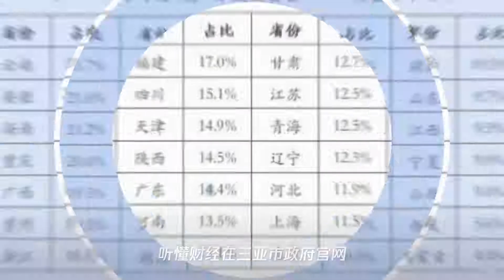三亚放宽限购,5折买房、鼓励落户的抢人大战,能打动你吗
➤Thanks收看！